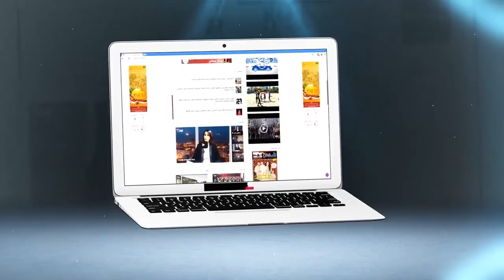التجاري وفابنك تشجع الشباب بحضور فنانين و مثقفين و رياضيين